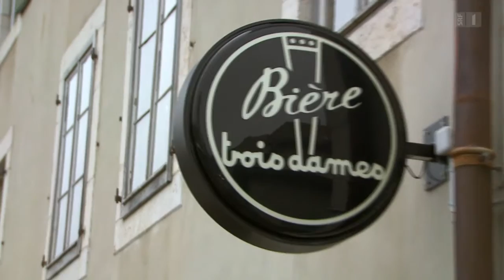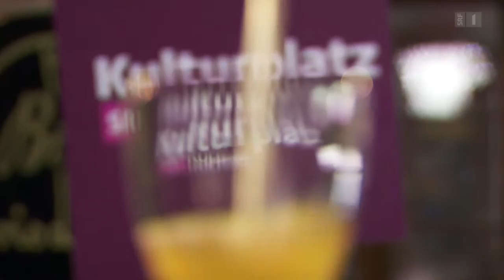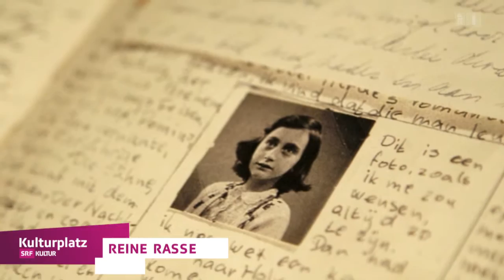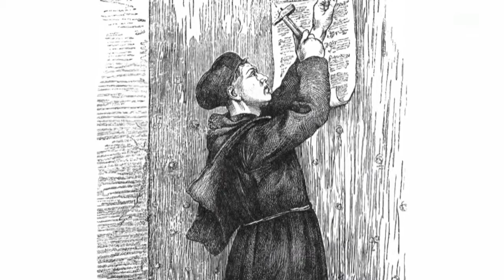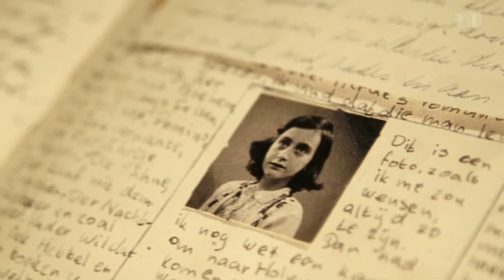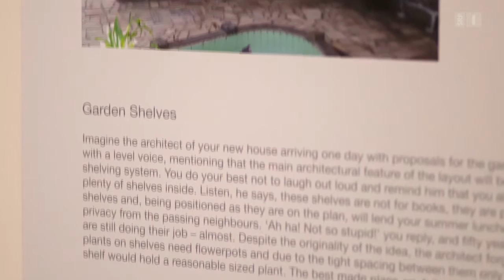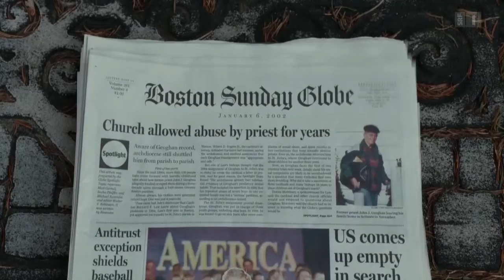Reinheit - Zu Gast in einem Brauhaus (02.03.2016 Kulturplatz)